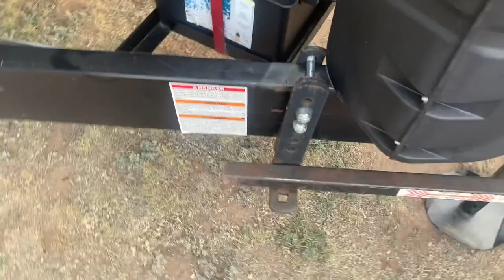Come On Lets Roll | Tag Along Vlog